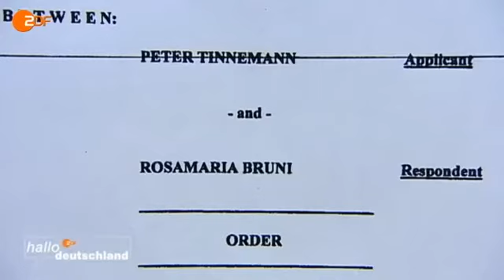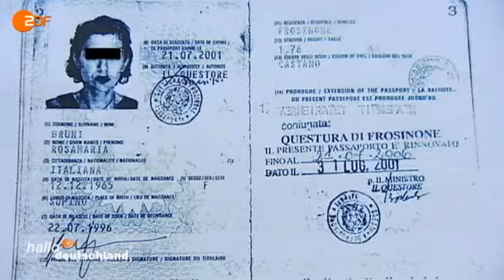HKÜ - Kindesrückführung aus Italien/Andorra - 2011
Kindesentfuehrung - speziell, die Widerrechlichkeitsbescheinigung
FamRZ 2009, 1730 ff von RA Peter Pietsch

Der Bundesgerichtshof 2011 zu KSÜ - XII ZB 407/10, Rn30 ff.